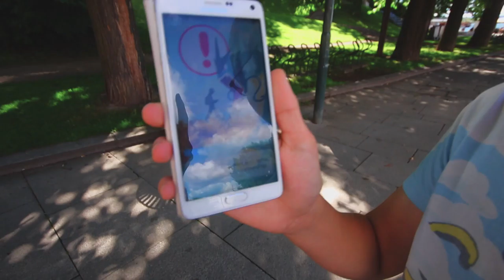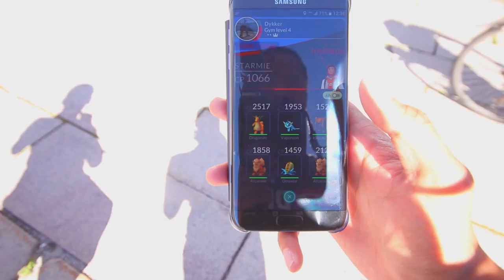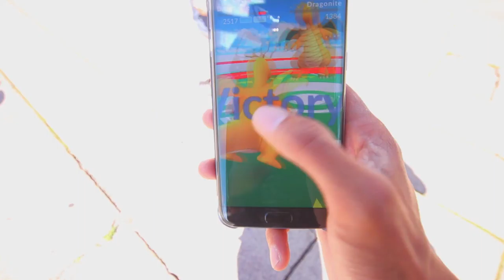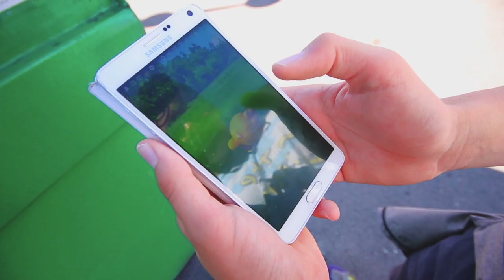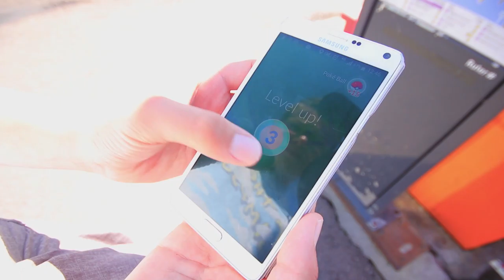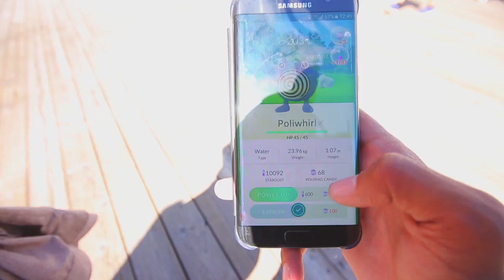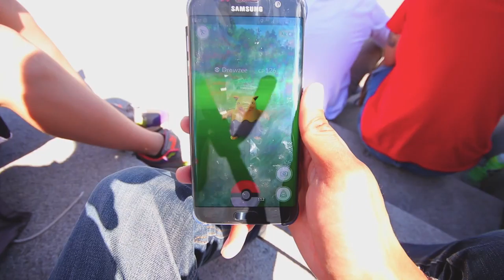NORSK POKEMON GO Spiller med Tobby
Hei alle sammen, jeg beklager for at denne episoden ikke ble som det skulle. Som jeg sa i starten så hadde jeg store problemer med mic på kamera, som gjorde at jeg fikk en irriterende pipe lyd, derfor ble den slik den ble.

Uansett så møtte jeg min gode venn Tobby/Tobyonorwegian
for og spille litt pokemon go. Vi starter ved Akerbrygge og beveger oss mot frognerparken